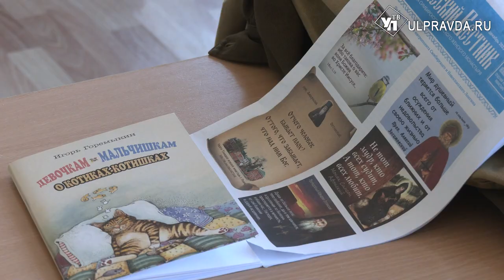Карты не привязывать. Ульяновских школьников учат кибербезопасности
Современные дети с пеленок начинают пользоваться телефоном и интернетом. Соответственно и компьютерной грамотности надо обучать со школьной скамьи. Общественники, представители духовенства и сотрудники правоохранительных органов, обеспокоенные проблемой безопасности в интернете, проводят в школах полезные уроки.